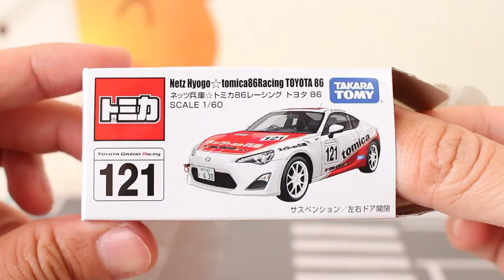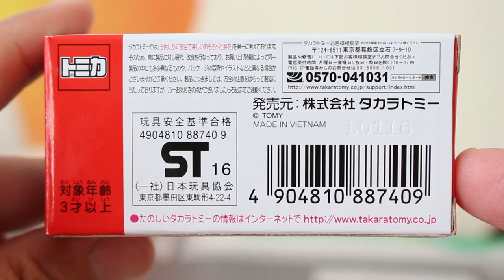東京オートサロン2019は行けず...2017バージョンを開封してがまん（笑) ネッツ兵庫 トミカ86レーシング トヨタ86 TOKYO AUTO SALON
東京オートサロン2019は行きたかったなぁ...残念！！

★関連動画
これは手に入れたい！！【限定トミカ】2019年1月キャンペーン・イベント情報　トミカ 東京オートサロン2019 バーコードで応募！トミカいっぱいあつめよう！プレゼントキャンペーン2019

          効果音ラボ